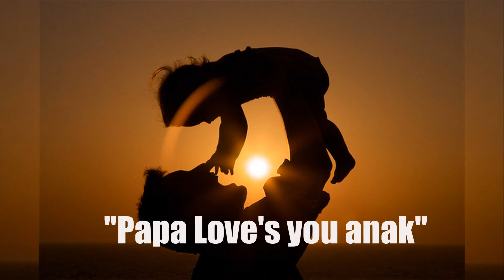"From Papa"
A video that describes how much i love my Daughter